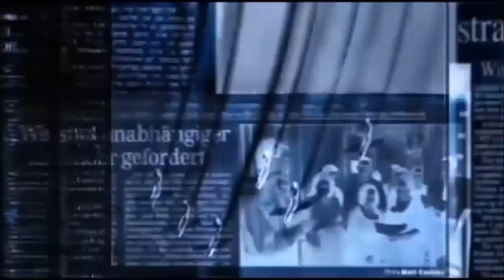Kayleigh McEnany Blast Joe Biden Calling Trump The Virus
Kayleigh McEnany voices her opinion on the final stretch to the presidential election on Fox & Friends.